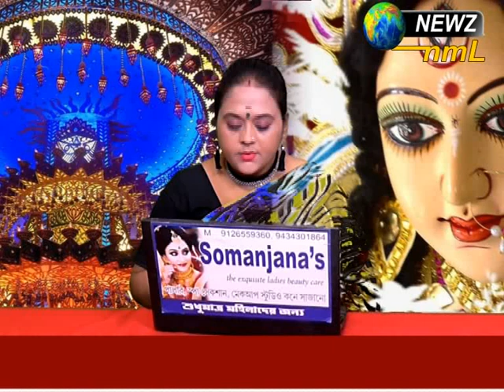গোপালনগরে দুষ্কৃতী গ্রেফতার newz nml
GOPAL NAGAR ARREST